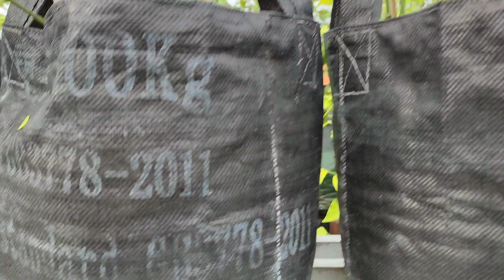Diantara Tanaman yang berantakan akibat hujan //masih bisa panen //Kebun Atap Lantai 3 //Vid.239